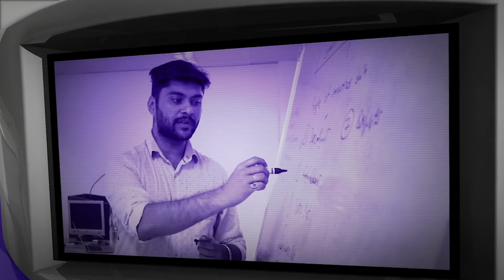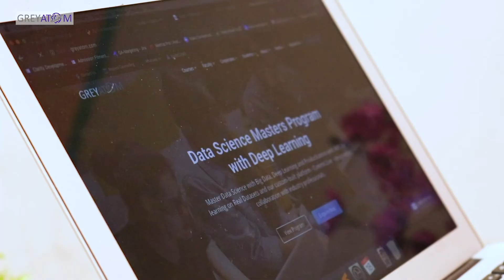The Switch | Switching Career From Sales To Data Science | Sagar Dawda | GreyAtom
Kick-start your high growth Data Science career with 5 Day Data Science Workshop.
Get FREE access to Rs. 20,000 worth Data Science courses.

From sales to data science, watch Sagar Dawda's windy and interesting journey into data science. The key to Sagar's career switch was the right kind of mentoring. Find out how GreyAtom helped him steer his professional path towards data science.

The Switch is a web series on the professionals in data science - their career switches, datapreneurial journeys, innovative breakthroughs, and a lot more.